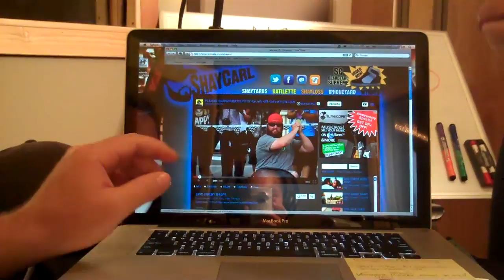A POD WHAT?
Shay and I are doing a podcast! I know crazy right?!  Here are links to all the vids we talked about:

Katilette, shaytards, shaycarl, when the kids go to sleep, whenthekidsgotosleep, cooking, moms, mothers, play time, kids, Barbie, play time